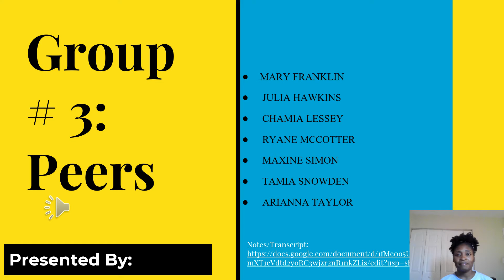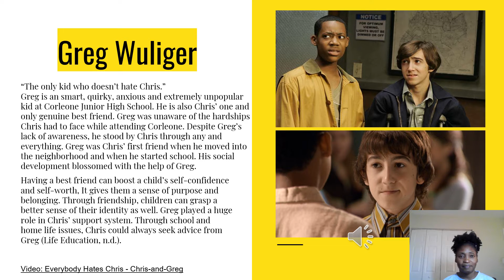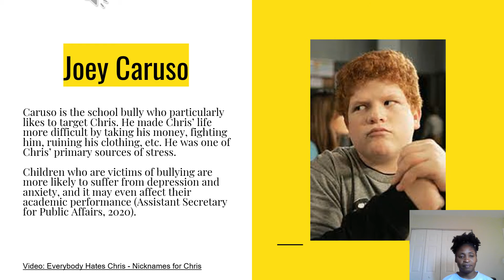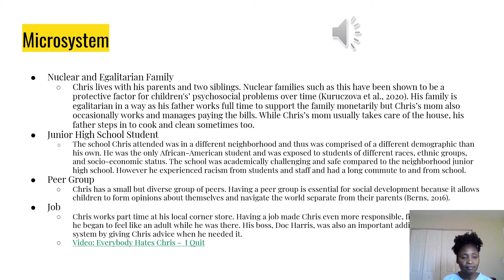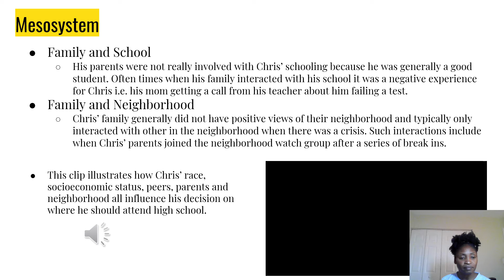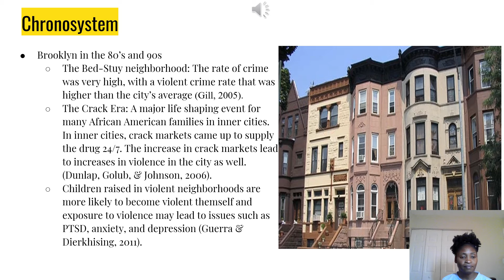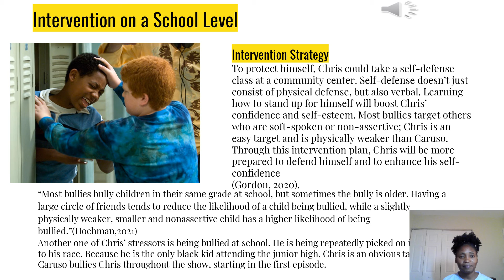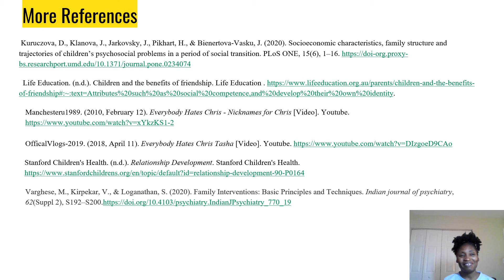Group # Peers and TV Show Everybody Hates Chris v2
Group 3 Project peers.